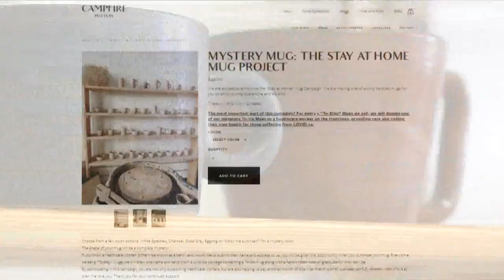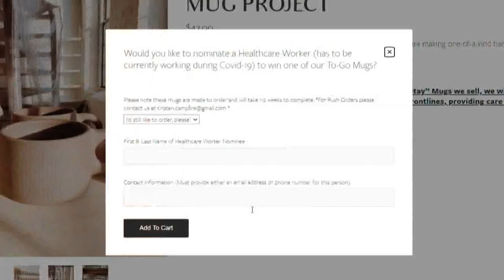From coffee mug to front-line support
In a time of uncertainty, the smallest pieces of normalcy can mean so much. That's the idea behind a simple coffee mug handcrafted in Westbrook at Campfire Pottery.